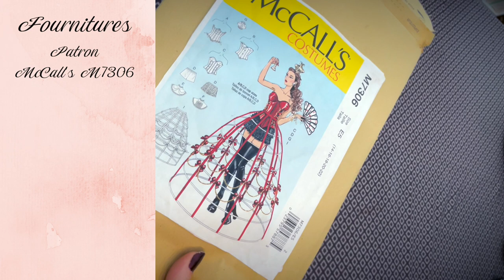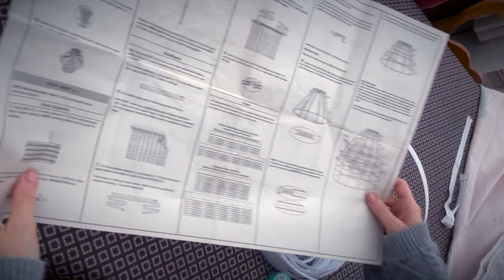COSPLAY Comment faire une Crinoline Cerceau Courte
Voici enfin ma vidéo de tutoriel de la crinoline cerceau courte. Je devais déjà la publier le mois dernier mais je n'ai pas pu... Cela dit elle est quand même là !
J'espère que ça va te plaire et que ça va t'aider dans ta réalisation de la crinoline.

On se retrouve dimanche prochain pour une nouvelle vidéo !